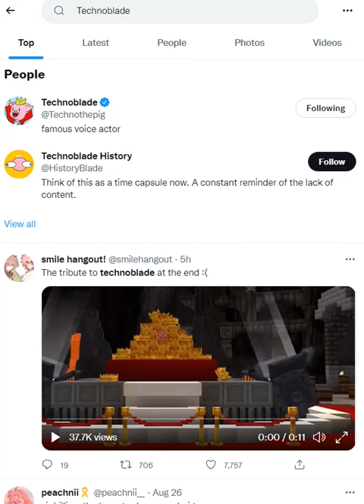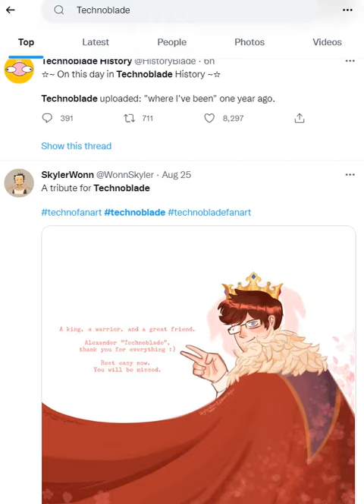Some Technoblade Tweets When Technoblade Was Trending On 8/27/2022 After Dynamite Dodgeball Thing